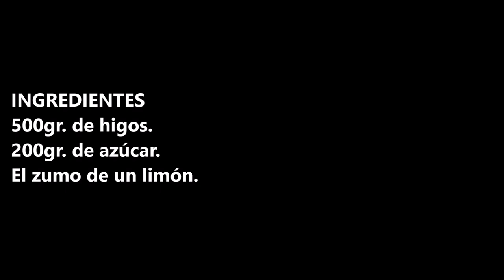Mermelada de higos / Fig marmalade / CROCKPOT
Mermelada de higos muy fácil de hacer y una de las mas ricas que he probado.

INGREDIENTES:
500gr. de higos.
200gr. de azúcar.

INGREDIENTS:
500gr. of figs.
200gr. of sugar.
The juice of one lemon.